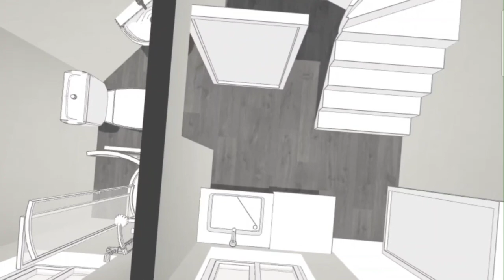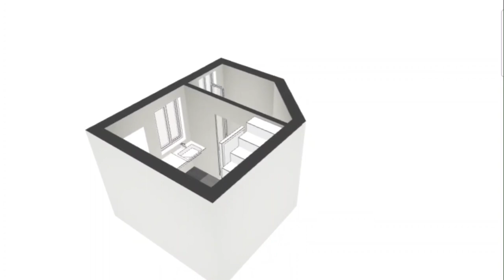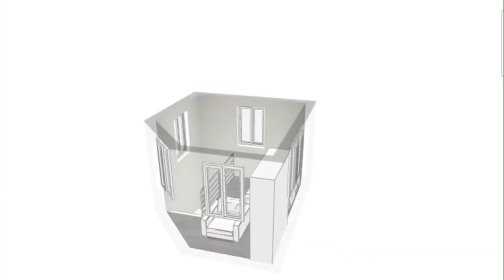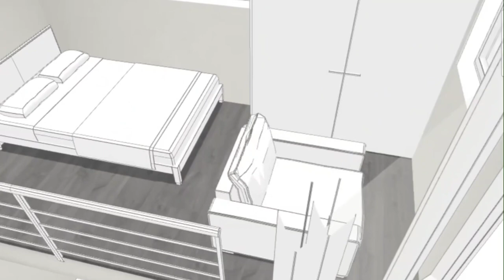Building in Kumasi, Ghana || 3D Model of My Security Post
This is video is to give you clear picture of what the security post will look like when it's completed.

Next video will be a 3D video of my main building.